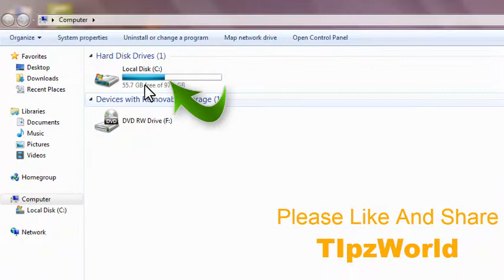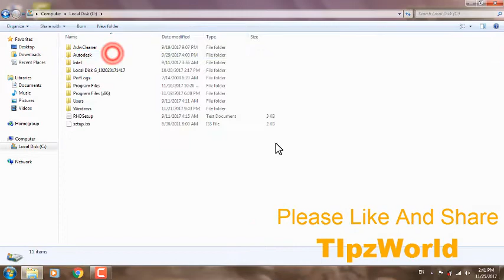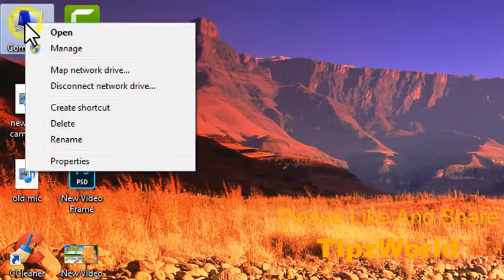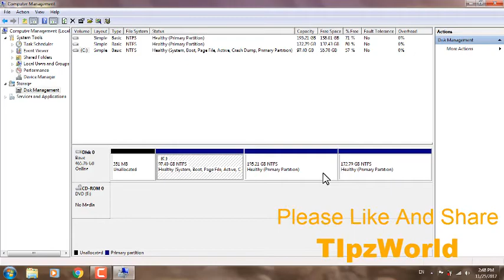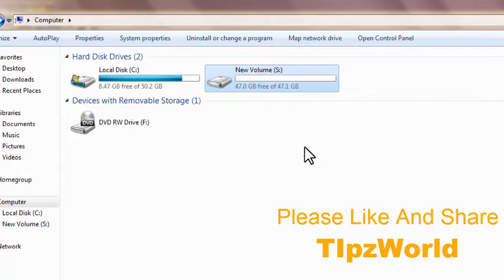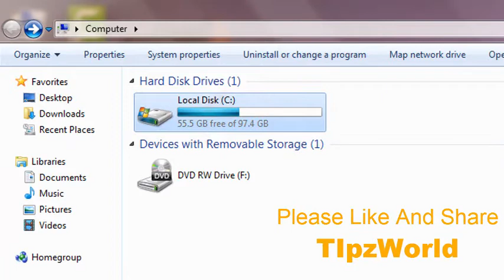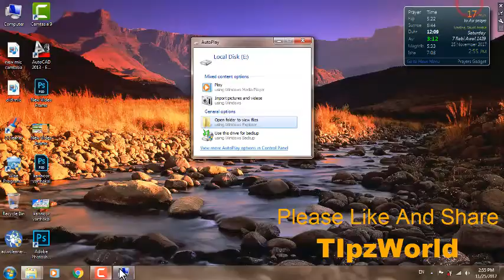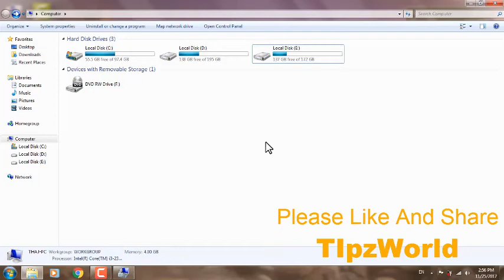Create hard Disk Partition - കമ്പ്യൂട്ടര്‍ ഹാര്‍ഡ് ഡിസ്ക് പാര്‍ട്ടീഷന്‍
പുതിയ പാര്‍ട്ടീഷന്‍ നിര്‍മിക്കാം , ഡ്രൈവ് നെയിം ചേഞ്ച്‌ ചെയ്യാം , ഡ്രൈവ് ഹൈഡ് ചെയ്യാം , ഡ്രൈവ് സൈസ് അഡ്ജസ്റ്റ് ചെയ്യാം . വീഡിയോ കാണൂ ഷെയര്‍ ചെയ്യൂ ..